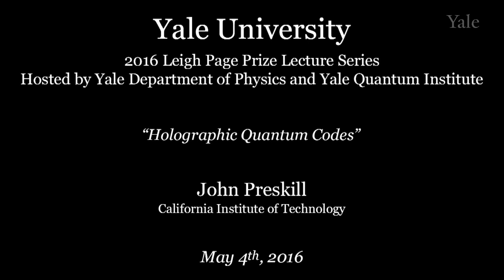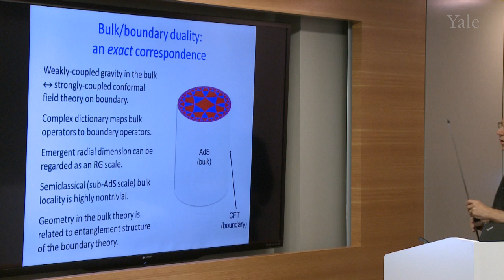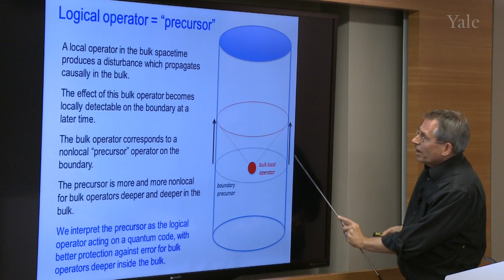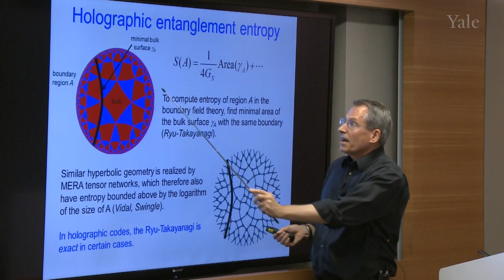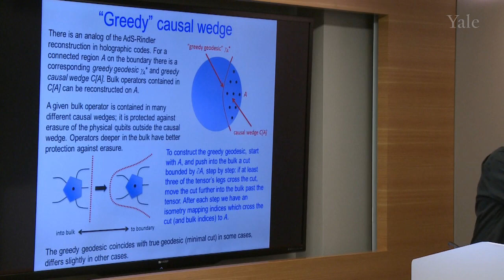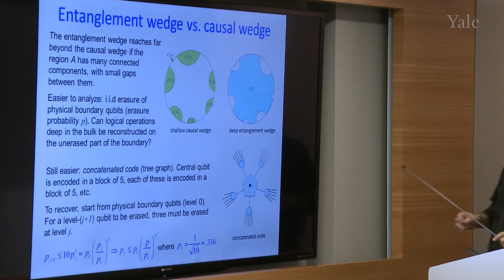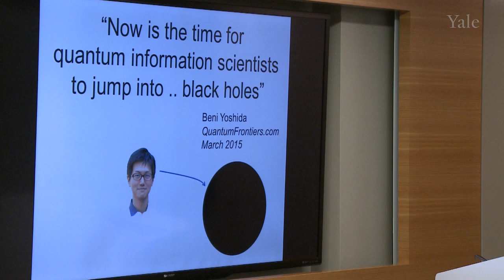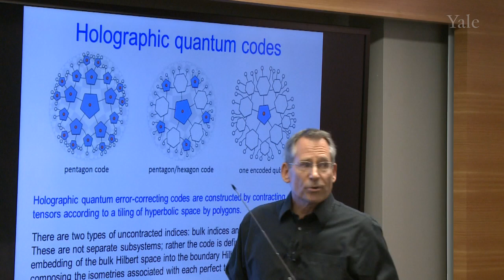John Preskill “Holographic Quantum Codes”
Leigh Page Prize Lectures, hosted by Yale Department of Physics and Yale Quantum Institute
John Preskill, Richard P. Feynman Professor of Theoretical Physics, California Institute of Technology, “Holographic Quantum Codes”
Two of the most amazing ideas in physics are the holographic principle and quantum error correction. The holographic principle asserts that all the information contained in a region of space is encoded on the boundary of the region, albeit in a highly scrambled form. Quantum error correction is the foundation of our hope that large-scale quantum computer can be operated to solve hard problems. I will argue that these two ideas are closely related, and will describe quantum codes which realize the holographic principle. These codes provide simplified models of quantum spacetime, opening new directions in the study of quantum gravity, though many questions remain.